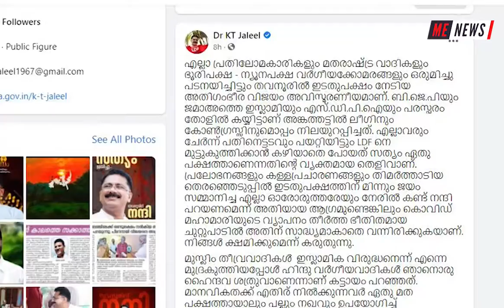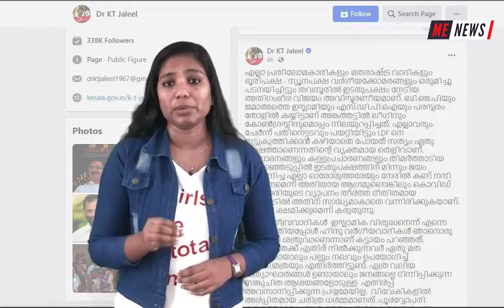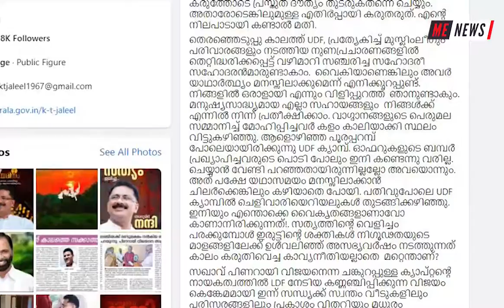ഫിറോസിന്റെ വാ അടപ്പിച്ച് ജലീലിന്റെ ഫേസ്ബുക് പോസ്റ്റ്